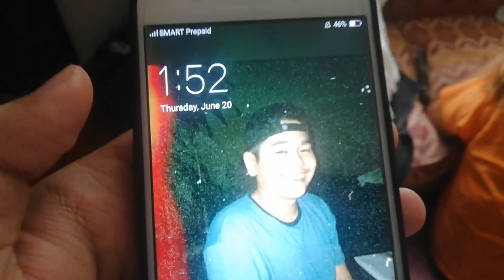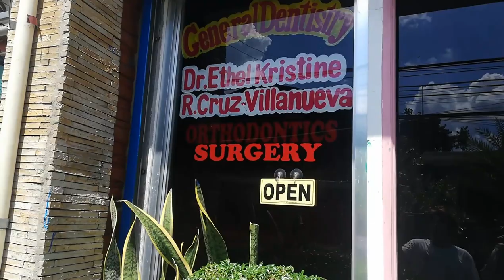NAG PA BRACE AKO| BRAD| JOHNPAUL MANGADA